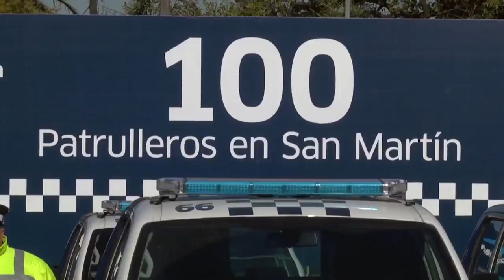Katopodis presentó nuevos patrulleros y ya suman 100 los móviles de Protección Ciudadana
En el Parque Yrigoyen, el intendente incorporó 10 camionetas al sistema municipal y reclamó a la Nación la presencia de fuerzas federales en la ciudad.